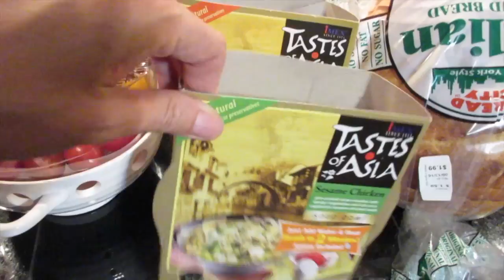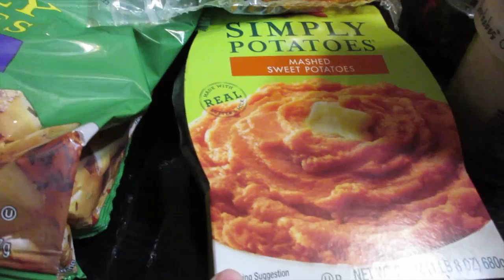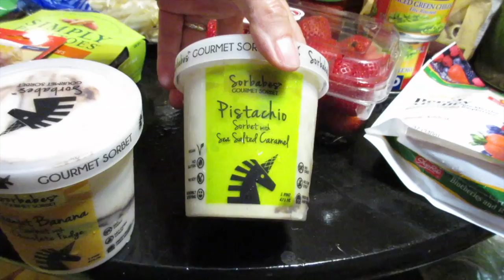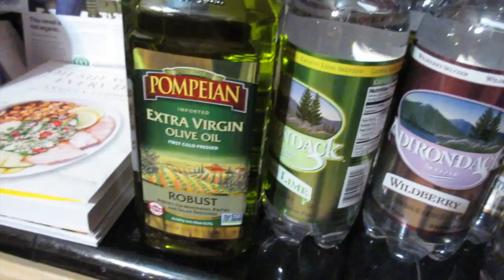Grocery Haul!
Grocery Haul! (09/10/16)
Busy Saturday but there's always time for shopping! We finally finished Stranger Things! Thanks for coming out - we much love you!